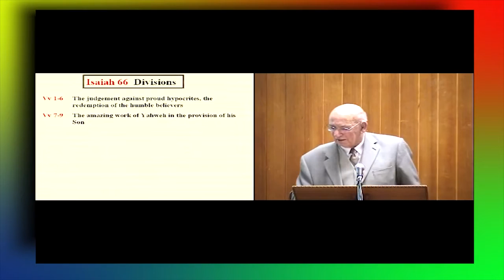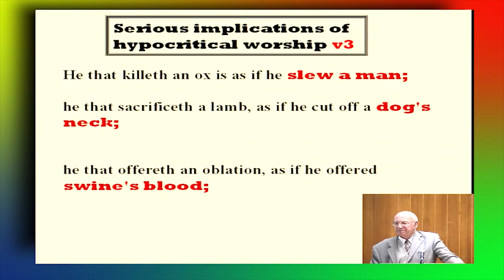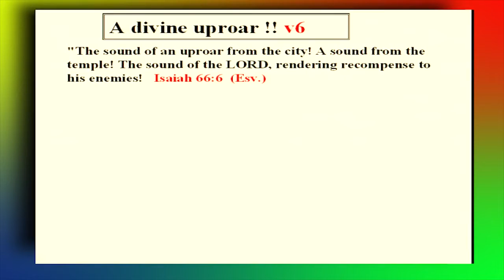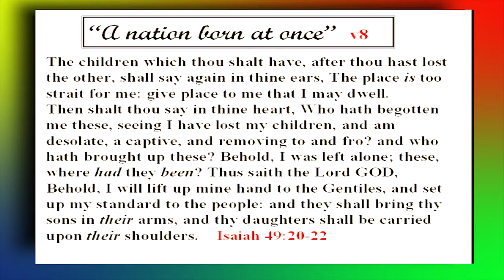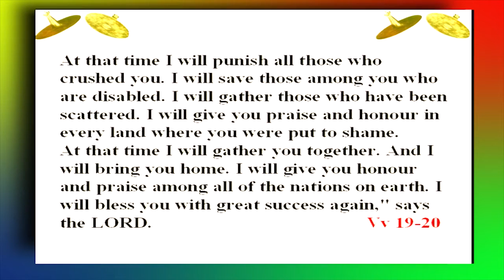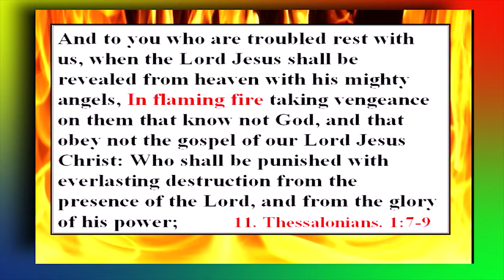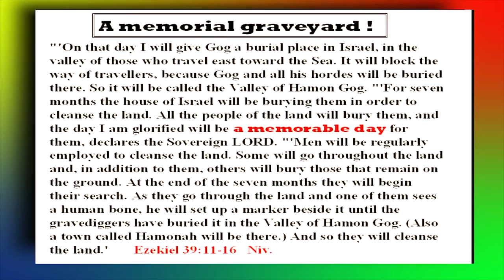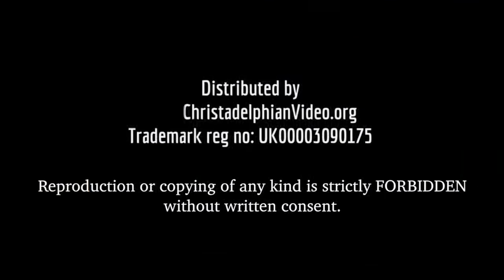The Prophet Isaiah Study Part 10 'Nation Born At Once'' Isaiah 66